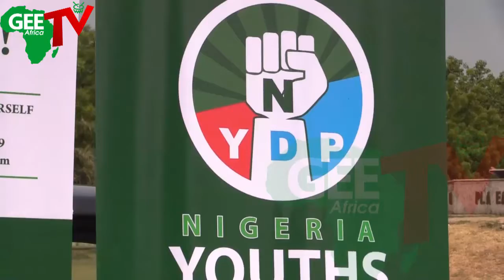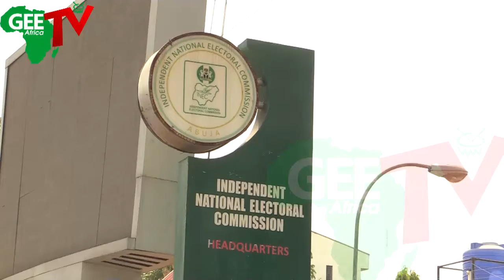NYDP Submits Letter to INEC For Registration, Warns Youth Not To Join or Register With APC